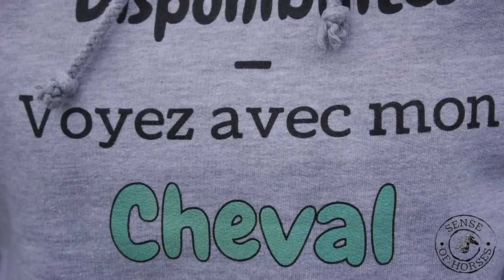[ PARTENARIAT ] TIC MANGE DANS UNE TASSE?!🍿🍩🍔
descends pour plus d'infos ;)

coucou! Je vous présente les produits que j’ai pu recevoir de la marque Sense Of Horses😍 vous pouvez bénéficier de -10% avec le code TICDIDO! Alors vous allez craquer pour quoi?

❅ Pour celles ou ceux que ça intéresse:

♡ je filme avec un appareil lumix
♡ mon micro est un rode videomicro et mes éclairages son des ESDDI
♡ les musiques sont libres de droit et trouvées sur la musique libre

-10% avec le code TICDIDO
-20% avec le code LOU20

❅ Qui suis-je? et Dido? et Tic?

♡ je m'appelle Louise j'ai 14 ans, je suis belge et je fais de l'équitation depuis mes 5ans j'ai le niveau premier degrés.

♡ Desperado est mon cheval avec qui je pratique plus du dressage mais nous faisons aussi du cso, balade, tap (travail à pied), dido est son surnom, c'est un lusitanien de 9ans.

♡ Tic est ma ponette depuis toute petite j'ai appris avec elle, nous ne faisons plus que de la balade 1-2 fois semaines et du tap parce qu'elle est âgé de 20 ans mais elle se porte très bien! Je ne veux aucune critique sur son dos qui est fort creusé, c'est du a cause des petits qui l'a montait avant et qui ne fessait attention à rien